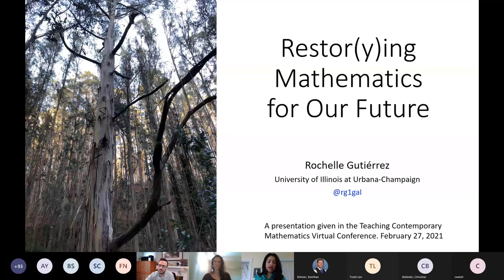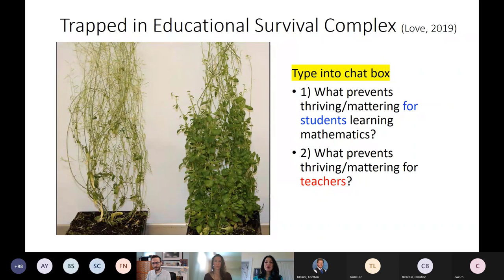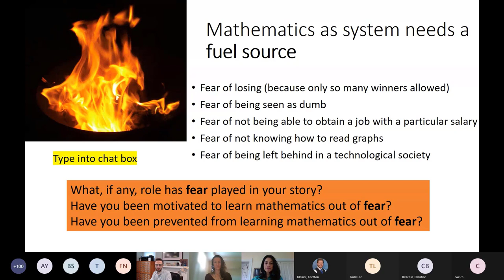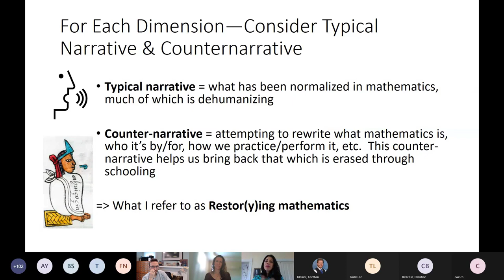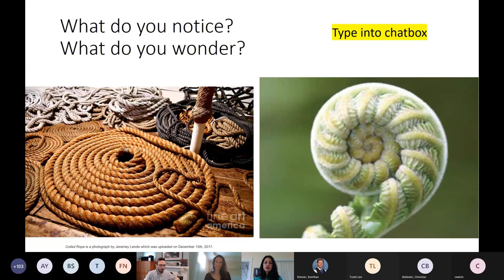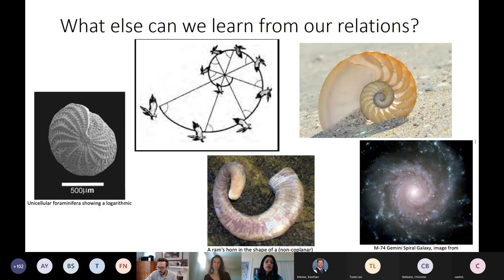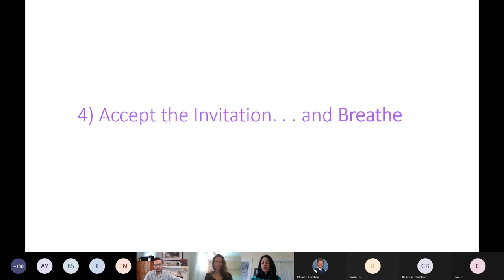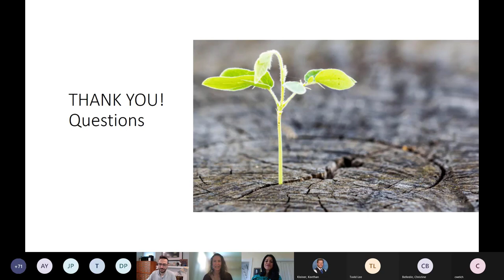TCM Conference 2021, Keynote Speaker: Rochelle Gutiérrez, Ph.D.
The 2021 Teaching Contemporary Mathematics (TCM) Conference keynote speaker is Rochelle Gutiérrez, Ph.D., a professor of Mathematics Education in the Department of Curriculum & Instruction and Latina/Latino Studies Informatics at the University of Illinois at Urbana-Champaign.

Listen to Dr. Gutiérrez give her keynote entitled "Restor(y)ing Mathematics for Our Future," which discusses current events and supports teachers to reflect on what is considered “normal” in mathematics teaching and learning and how mathematics can be in the service of connecting us with each other and the natural world.